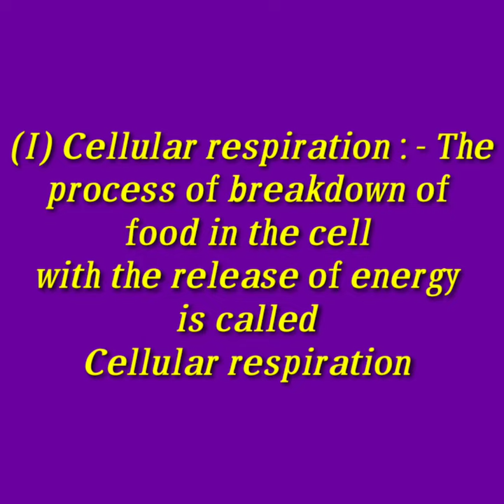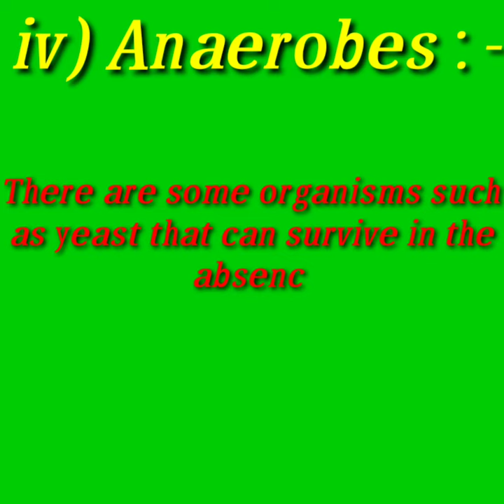Clas 7 science lesson no 10 respiration in organisms by Parth joshi